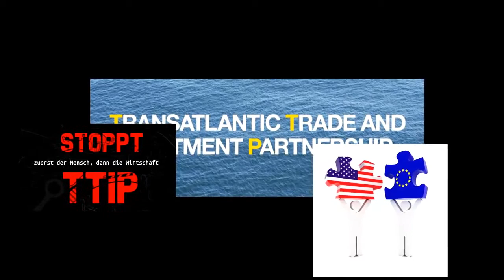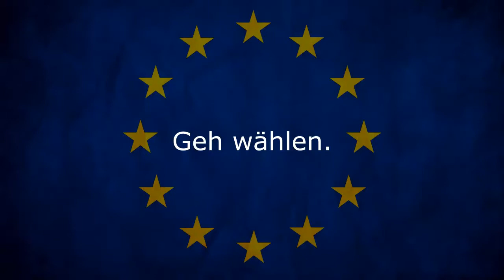Wolfenstein for Europe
Charlie Chaplin's speech from 'The Great Dictator'. Video from 'Wolfenstein: The New Order' and various news reports, cut by Melf.
Vote Today!